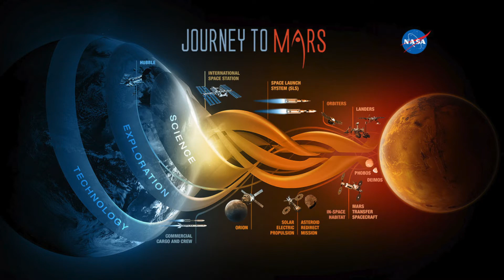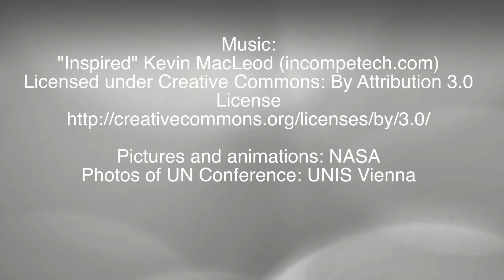NASA's Journey to Mars: An International Quest 08-09-2016 ENGLISH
Moving human presence further into the solar system is an endeavor which can only be achieved with international cooperation, Dava Newman, NASA's Deputy Administrator, explains in this short video.

Pictures and animations: NASA
Photos of UN Conference: UNIS Vienna